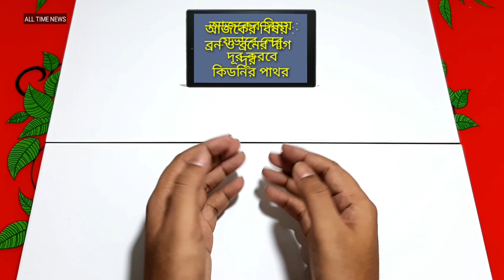ব্রন ও ব্রনের দাগ দূর করার ঘরোয়া উপায় | How to remove acne spot easily | Bangla beauty tips